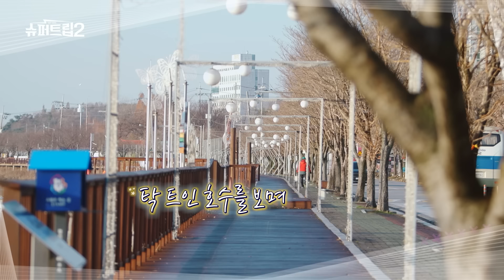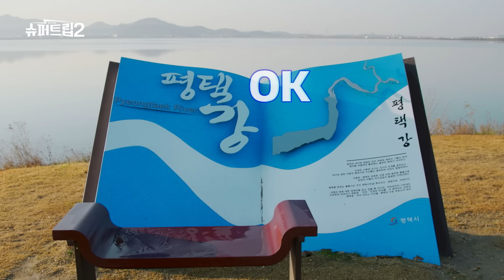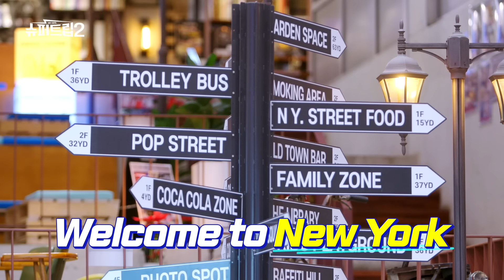[슈퍼트립2🚙] 평택으로 돌아온 슈퍼트립 EP. 01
*This clip contains indirect and virtual advertisement.

한적한 호수에 울려퍼지는 낯익은 목소리!!
특리다와 함께하는 슈퍼트립 222!! *(*´∀｀*)☆

돌아온 특리다와 함께할 이번 메이트는 누구?!

평택에 가면~ 뉴욕도 있고~ 특수부대도 있고~✨

다이나믹한 평택에서💙
충전 100% 완성해 달리는 슈퍼트립
우리 다시 한번 여행을 떠나요~! ≡(*′▽`)っ